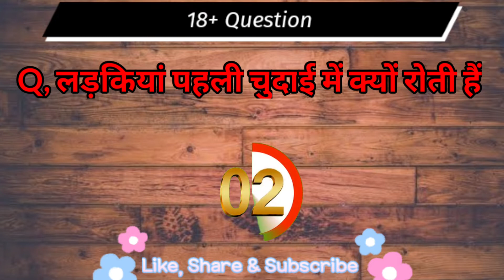शादी शुदा औरत कब मुठ मारती हैं | monika life | today gk | gk point